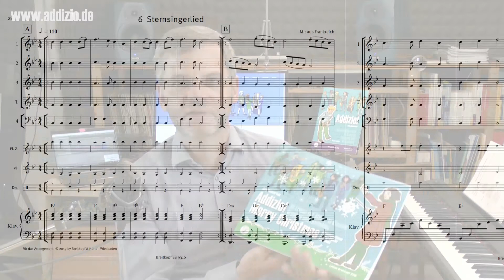Addizio! Merry Christmas – Bläserunterricht in der Weihnachtszeit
Autor Jörg Sommerfeld erläutert in diesem Video für Lehrerinnen und Lehrer das Unterrichtsmaterial für Bläser. Mit Addizio! Merry Christmas können junge Bläserbesetzungen in der Weihnachtszeit binnendifferenziert musizieren und lernen. Dabei eignet sich die Notensammlung nicht nur als Ergänzung zum bekannten Unterrichtswerk "Addizio!", sondern passt auch zur Methodik von anderen Unterrichtsmaterialien für Bläserklassen und Blasorchester.
Addizio! verbindet die Ensembledidaktik und instrumentale  Fachdidaktik der Blasinstrumente . Egal ob im Gruppenunterricht, JeKi-Programmen, Anfängerensembles oder Bläserklassen, in Musikvereinen, Blasorchestern oder Musikschulen, Addizio! bietet flexible Besetzungsoptionen, vieles ist auch kostenlos auf addizio.de zum Download verfügbar.